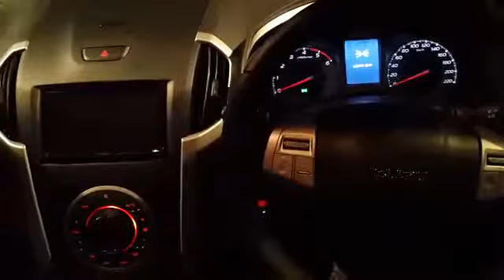Ini Detail SUV Terbaru di Indonesia dari Isuzu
Jakarta - PT Isuzu Astra Motor Indonesia (IAMI) resmi meluncurkan  varian SUV (sport utility veihicle) terbaru, MU-X, hari ini, di Jakarta, Senin (18/8).